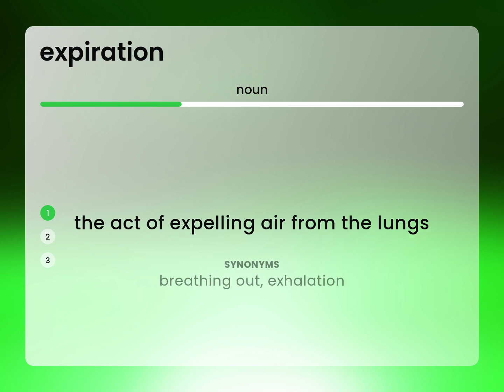Expiration | what is EXPIRATION definition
What is EXPIRATION?